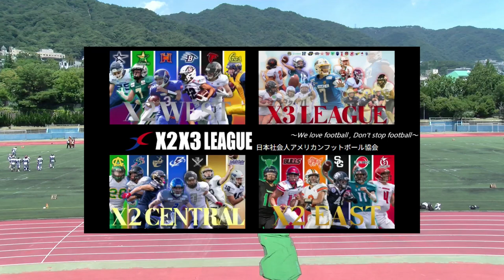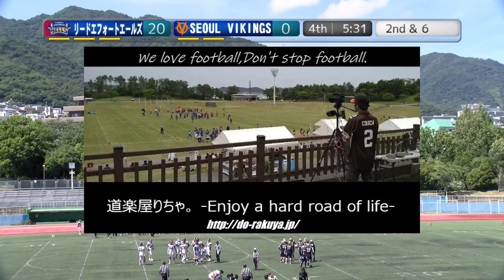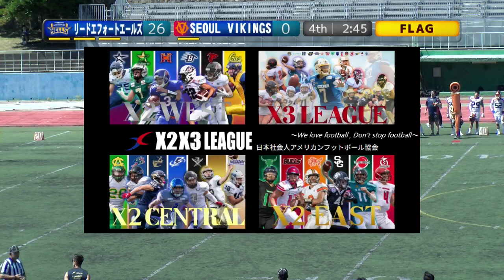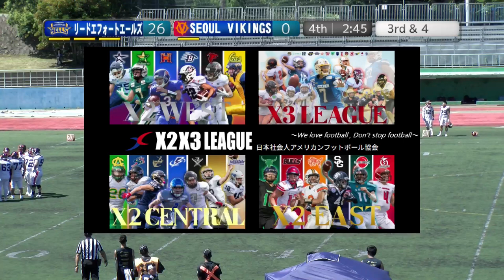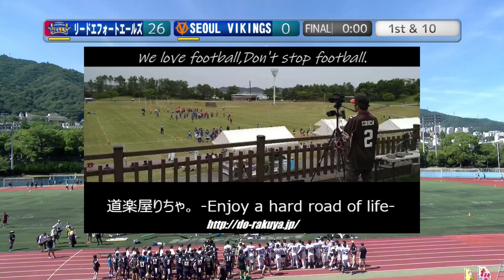【FULL】『日韓親善試合』リードエフォートエールズ×ソウルバイキングス(20240707)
2024.7.7(Sun) 2024日韓交流戦 at MKタクシーフィールドEXPO
リードエフォートエールズ×ソウルバイキングス

開花邂逅を祝う春シーズンを終え、ここからは秋に向けた夏に入る7月。
その刹那に、新進気鋭のXリーグチームが再び隣国の同朋を招き、華々しい交流戦を開宴する。

かつてJ-STARSが富士ゼロックス時代に行っていた"日韓戦"を、当時を知るリードエフォートエールズが昨年に復活。
コロナ禍で途絶えていたその祭典は、その時間を感じさせない程、見事な戦いを演じ合った。
その両雄が七夕のこの日に、1年ぶりの対戦を開く。

2022シーズン、NFA日本社会人アメリカンフットボール協会承認の下、